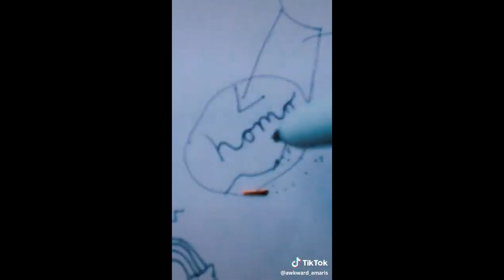Nuevo proyecto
Downhill, Enduro, DH, Perú Lima Puente Piedra